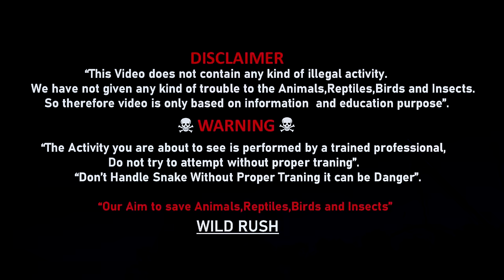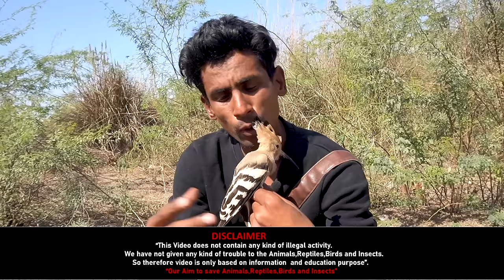Hoopoe |A-z Information| Hindi/Urdu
Eurasian Hoopoe is a bird of the Old World, with a range that covers much of Europe, southern Asia, and parts of Africa. In North America, they are extremely rare vagrants. At the time of this writing, there was one known sighting in the Yukon Delta of Alaska in 1975.  The species is named for their far-carrying song.

Habitat: Found in a variety of open settings, Eurasian Hoopoe are often seen around human habitation, such as in parks, suburban settings, orchards, and vineyards. In general, in their range they are found where open spaces are available for foraging, and cavities are available for nesting.
Diet: Feeds on insects, spiders, snails, and other small invertebrates.  Opportunistic, they will also take small vertebrates such as small lizards, snakes, and small rodents. They will also sometimes feed on seeds and berries.
Behavior: Foraging is primarily down on the ground, gleaning insects from vegetation or the ground, or using its long bill to probe under the surface. Despite the large size and long bill, they also can be adept at capturing insects in mid-air.
Nesting: The nest of a Eurasian Hoopoe is in a cavity, often an old woodpecker hole or other tree cavity, but they will also use cavities in man-made structures.  The nest is typically lined with soft materials such as feathers and plant fibers.  The female lays anywhere between 3 and 11 eggs.  She alone incubates the eggs, but both parents help tend to and feed the young after they hatch.  They typically produce 2 or 3 broods per breeding season.
Song: A rich, soft (but far-carrying) hoo-hoo-hoo.
Migration: Eurasian Hoopoe are considered permanent residents in some warmer parts of their range, such as those found in Africa. Other populations are migratory, moving to more tropical locations for the winter.
The Eurasian hoopoe is the most widespread species of the genus Upupa, native to Europe, Asia and the northern half of Africa. Some taxonomists still consider all three species conspecific. Some authorities also keep the African and Eurasian hoopoe together, but split the Madagascar hoopoe.
The Eurasian hoopoe is an Old World species that may be found across much of Europe, South Asia, and regions of Africa. However, they are incredibly rare vagrants in North America.
The Hoopoe is a cavity nester (in tree holes, either natural or made by barbets or woodpeckers) or will happily use a hollow in a pile of boulders or cavities in buildings, always chosen and protected by the male. They lay from four to seven eggs over a period of a few days (sometimes taking a days break in-between).
In the Torah, Leviticus 11:13–19, hoopoes were listed among the animals that are detestable and should not be eaten. They are also listed in Deuteronomy as not kosher.